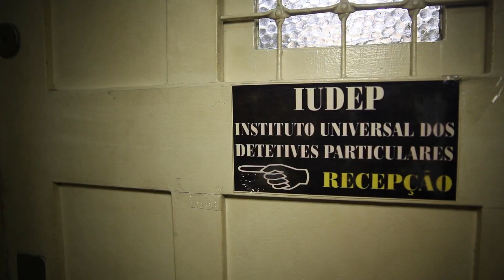Conheça as novas tecnologias usadas por detetives contra o adultério